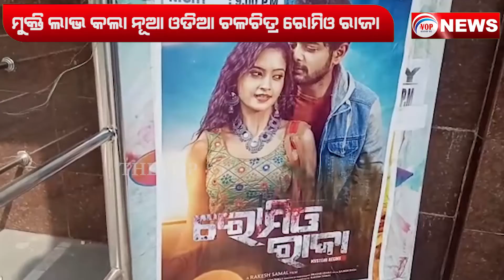ମୁକ୍ତି ଲାଭ କଲା ନୂଆ ଓଡିଆ ଚଳଚିତ୍ର ରୋମିଓ ରାଜା II Voice Of Public - ଜନତାଙ୍କ ସ୍ୱର